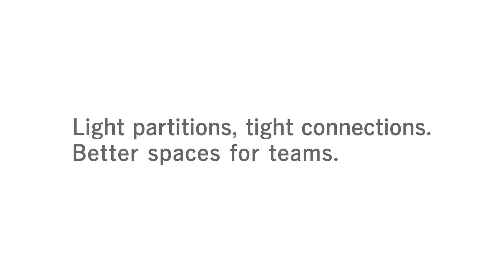Lives Post + Beam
Lives Post + Beam is a simple, modular system that can shape a range of new spaces in the open-plan office. The post and beam structure helps define zones that invite teams into diverse settings. A comfortable ‘room within a room’ can help teams to share and connect together. The system is simple to install, and requires no major construction work.